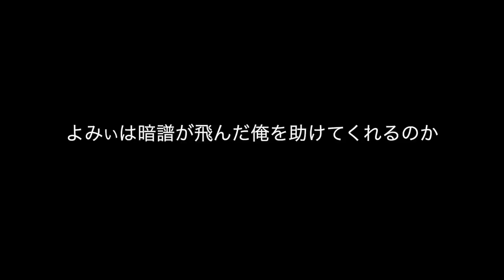【神回】登録者200万人越えよみぃに最強難易度の演奏ドッキリを仕掛けたら神対応だった。【都庁ピアノ】